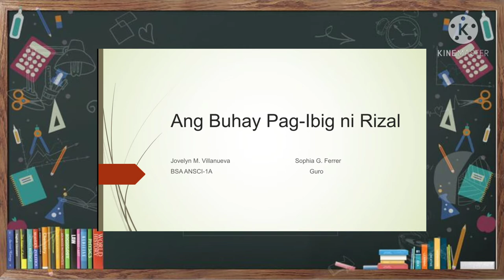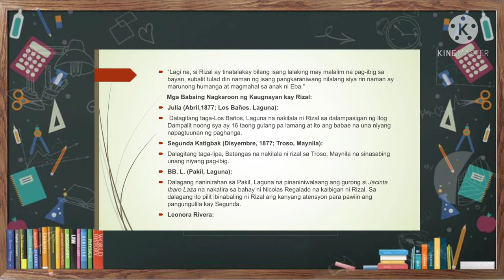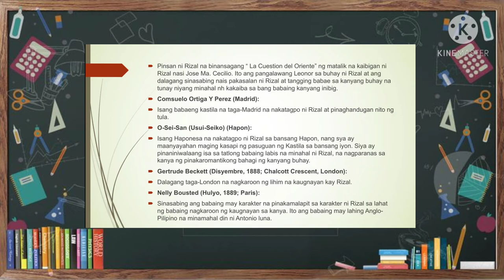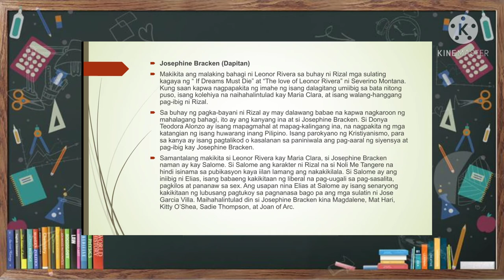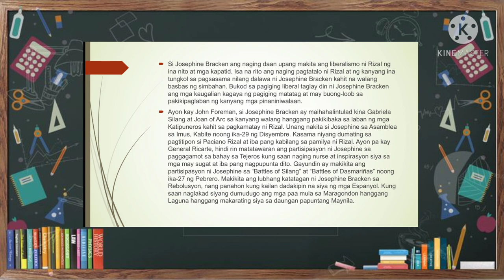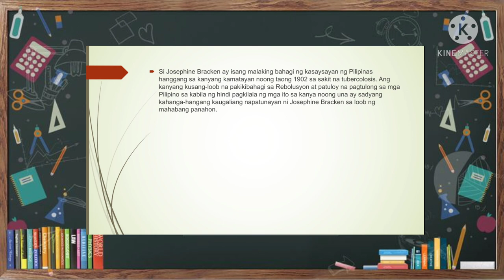Ang buhay Pag ibig ni Rizal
ANSCI 1A- Jovelyn Villanueva